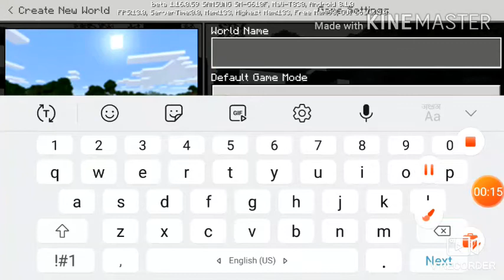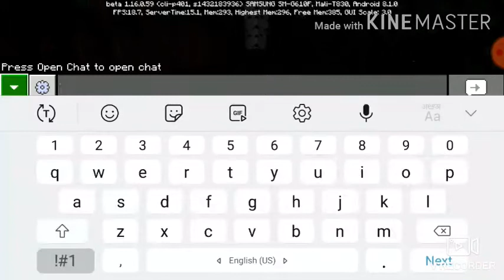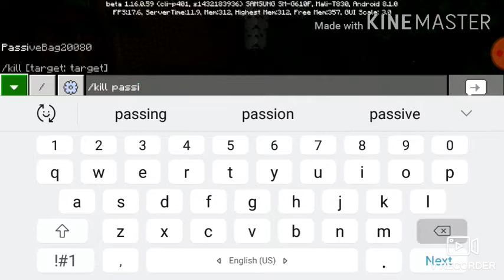If i find water ,video ends